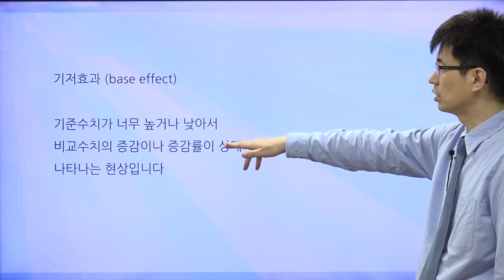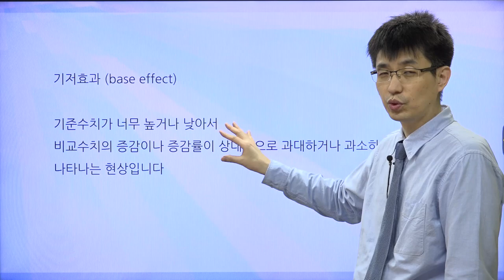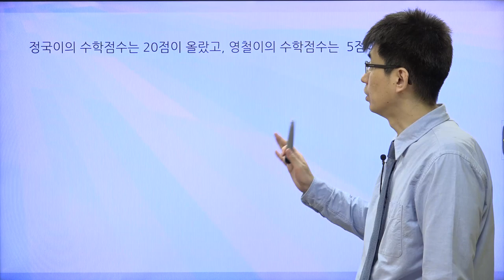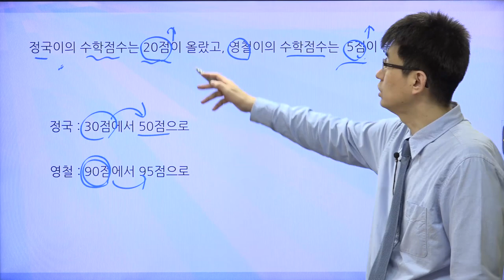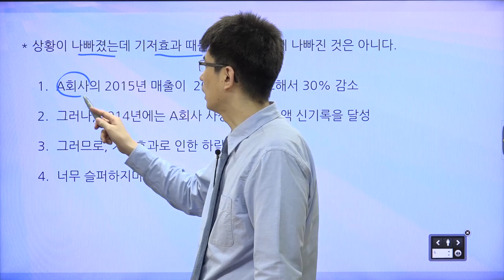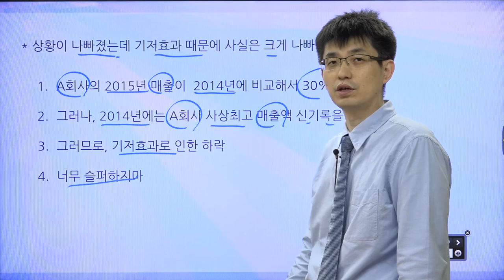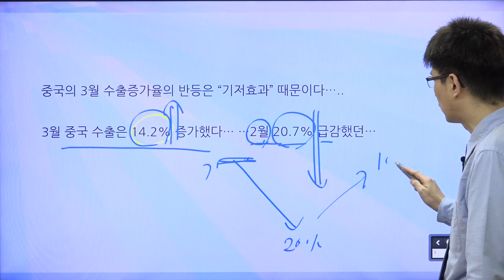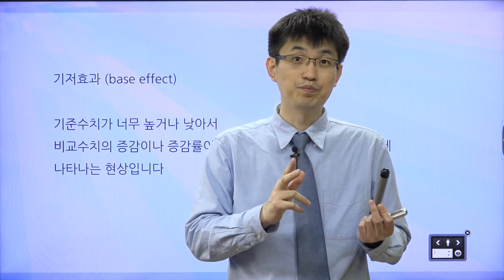[경제기사 읽기 39] 기저효과 (base effect)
기저효과는 어떤 통계수치가 나왔을 때 너무 좋아하지도 슬퍼하지도 말라는 것입니다. ^^

기저효과 base effect#통계수치